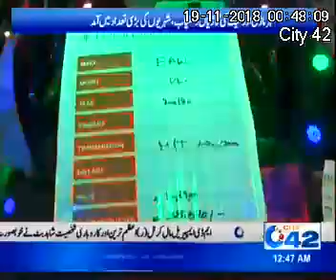OLX CarBazaar - Lahore (Nov 2018) - City 42